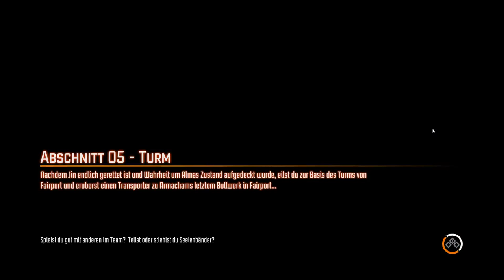F10 - Fear 3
►Unterstütze die Entwickler und kauf dir das Spiel doch im Original

-- Fear 3 --
-- Von Day 1 Studios --
►Let's Play Fear 3 Kommentiert von PhipsxD und 3lpay